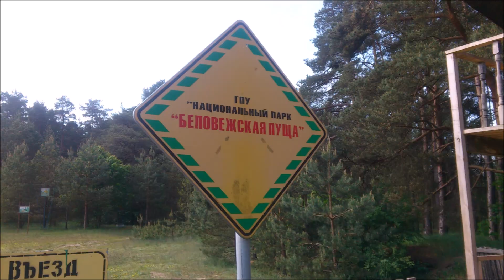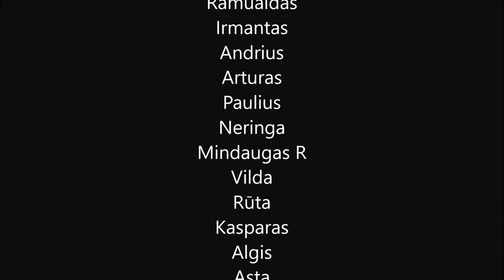Kelionė po Gudiją - II dalis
Susipažinkite su Baltarusijos praeitimi, Belovežo giria.
Truputi pabėgti nuo kasdieninės rutinos ir sugrįžti į socialistinę nepriklausomybę, tai nepakartojamos kelionės dviračiu.